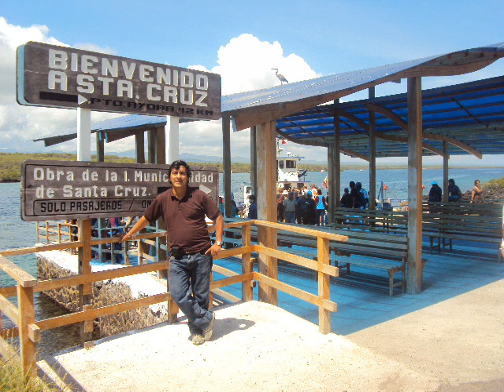"Lenin Romero" NUNCA COMO AQUELLA NOCHE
LENIN ROMERO CON MUCHO SENTIMIENTO INTERPRETA ESTE HERMOSO TEMA CON EL ACOMPAÑAMIENTO Y ARREGLOS INCONFUNDIBLES DEL MAESTRO ENRRIQUE SORRIBAS DESDE LA CIUDAD DE MELO - URUGUAY , QUE BUENOS VERDAD... ?